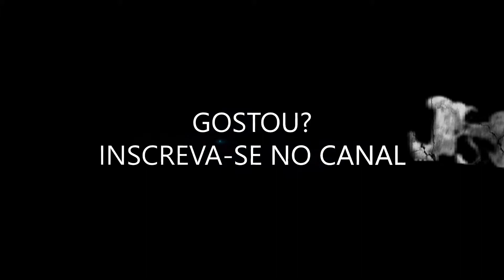Batera Sertaneja | Ep. 9 (Especial de Carnaval) - Praieiro (Jammil e Uma Noites)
BATERA SERTANEJA

Bem vindos ao canal Batera Sertaneja. Esse é um espaço dedicado exclusivamente para o universo da bateria no âmbito do sertanejo.

Toda segunda feira um vídeo diferente.

Episódio de Hoje especial de carnaval: Praieiro - Jammil e Uma Noites.

Gravado na Estância PocoLoco em Águas de Lindóia, no dia 17/02/2017.

Setup do Batera Sertaneja:

- Bateria RMV Road 2011 Tabaco. Bumbo de 22', 3 tons (8', 10', 12'), 1 caixa (14'), 1 surdo (14'). Essas são as peças originais do kit;
- Surdo RMV 16';
- Rototom Fame (6', 8', 10');
- Caixa de apoio Mapex Steel Hammered Chrome Black Shell 14'x5,5';
- Pedal duplo Tama Speed Cobra;
- Peles Evans Hidráulicas versão Black nos tons;
- Pele Evans HD Dry em ambas as caixas;
- Pele Evans Hidráulica transparente no surdo de 14' e no bumbo;
- Pele RMV Coated no surdo de 16';
- Peles Torelli leitosas no Rototom;
- Pratos Linha Orion x10: Crashes ( 16', 17' e 18'); China (18'); Chimbal (14');
- Pratos Linha Orion Revolution Pro: Crash 14';
- Pratos Linha Sabian B8: China 14';
- Pratos Linha Octagon Tasman: Ride 22';

Baquetas Vic Firth, 2B, pontas de nylon;

Câmera: GoPro Hero Silver 4;

Editores: Sony Vegas Pro 14 para efeitos e transições. PhotoShop para o tratamento de imagens;

Trilha de abertura e encerramento: Livre (Fernando e Sorocaba)*;

Música interpretada:  Praieiro (Jammil e Uma Noites)*;

Curtam, compartilhem, adicionem aos favoritos. Sua ajuda é muito importante para a criação de conteúdo do canal!

Filmagens, Produção e edição realizadas por Marcos Scanavachi.

*Todas as trilhas sonoras contidas neste vídeo são de propriedade exclusiva de seus respectivos autores. Elas NÃO pertencem ao canal Batera Sertaneja e seu criador.